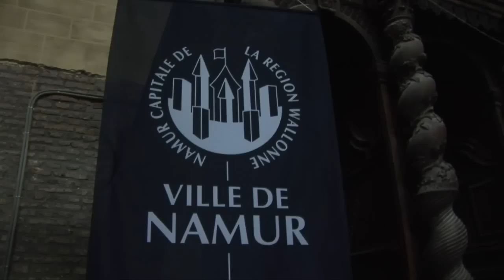Festival Musical de Namur 2015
Les ambiances du Festival 2015